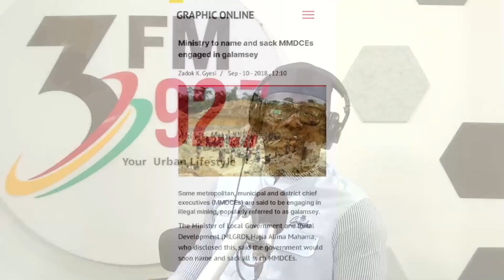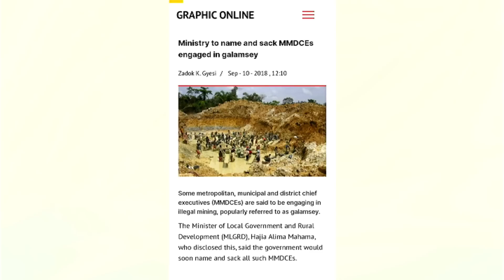JohnniesBite live on 3FmSunrise || Wednesday,11th October 2023